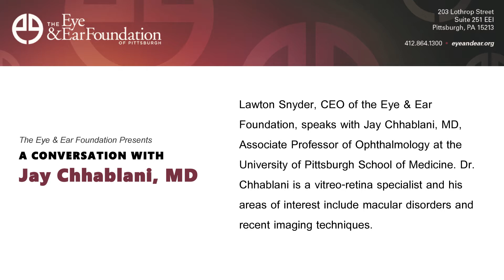A Conversation with Jay Chhablani, MD on Retina and Choroid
Lawton Snyder, CEO of the Eye & Ear Foundation, speaks with Jay Chhablani, MD, Associate Professor of Ophthalmology at the University of Pittsburgh School of Medicine. Dr. Chhablani is a vitreo-retina specialist and his areas of interest include macular disorders and recent imaging techniques.